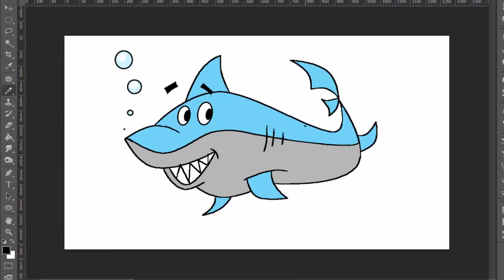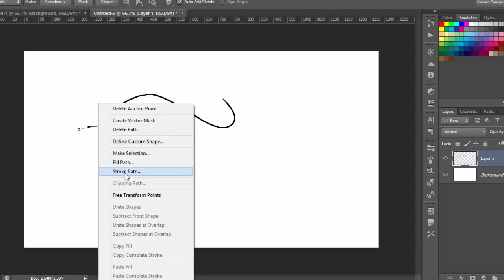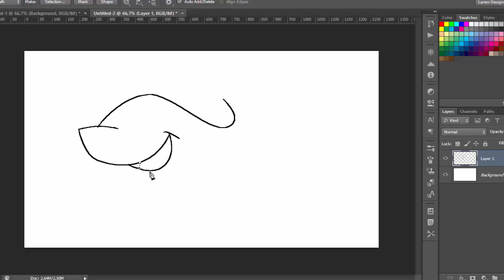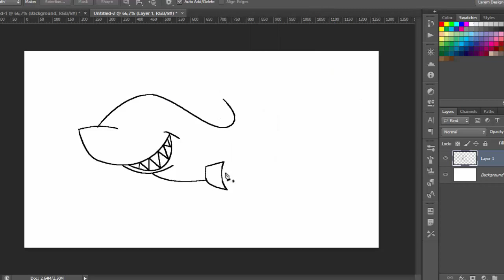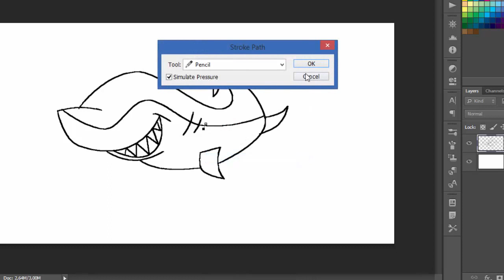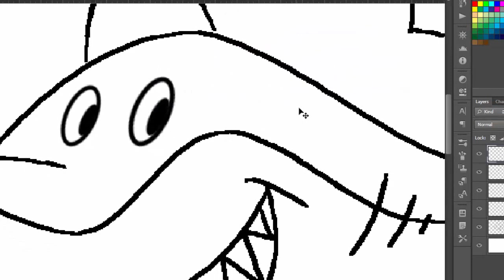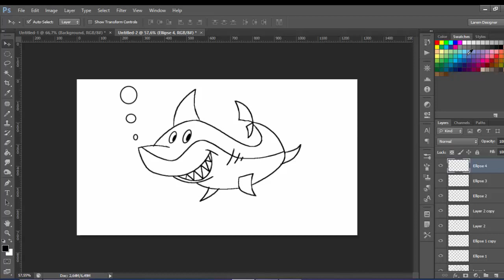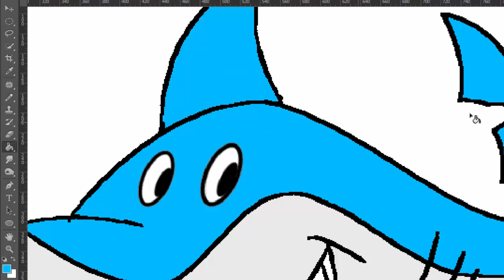how to draw using the mouse , draw a shark using Photoshop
The Photoshop Effect Photoshop tutorial on using layers for effects. Photoshop tutorial on smudge effect Hard Light Effects in Photoshop Smudge Oil Painting bagi pemula Photoshop cs6
Speed Art: Technique How to make a Photo into look like Paintings in Photoshop! Create Easy Retouch Smudge Painting Photoshop Tutorial Painting in Adobe Photoshop CS5 Step by Step Bruno Mars Photo to Painting | Adobe Photshop CS6 Photoshop Trick | Techniques Smudge Painting Retouch Smudge Retouch Painting Look Using the smudge tool to create an oil painting in Photoshop CS4  Photoshop Tutorial: Techniques how to make a photo into look like oil painting in Photoshop! Tutorial Smudge Painting Untuk Pemula By Kang Untung ,the tutorial will be in English USA (united state of America)